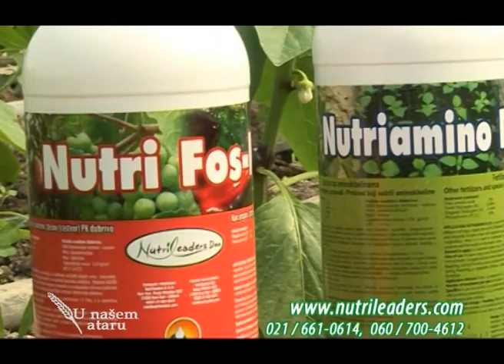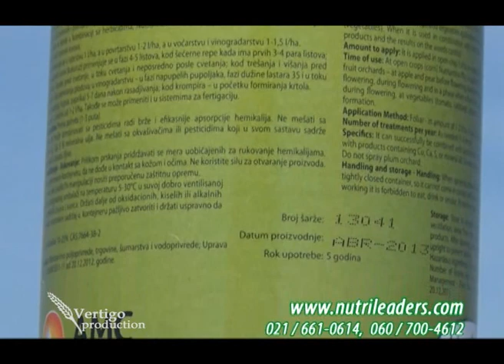Pomoc prilikom rasadjivanja paprike, Nutrileaders U nasem ataru 535